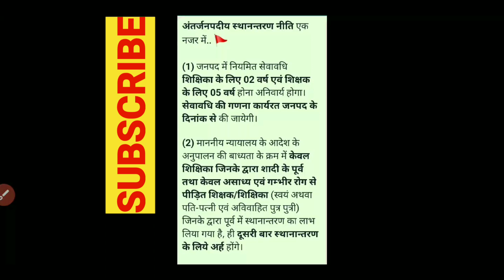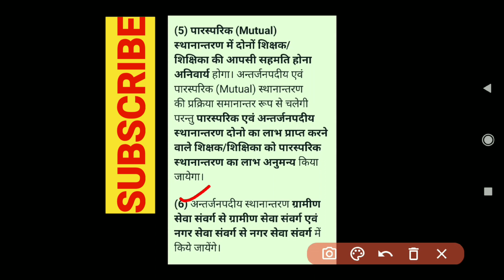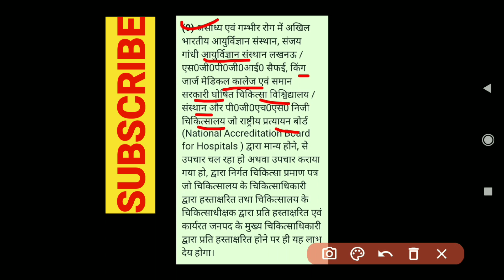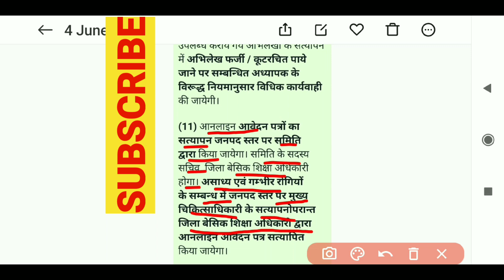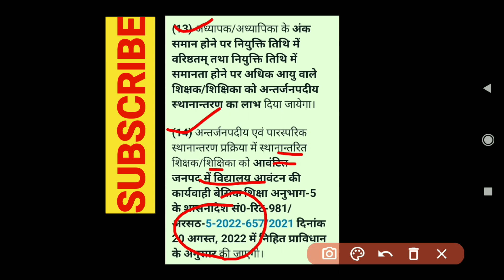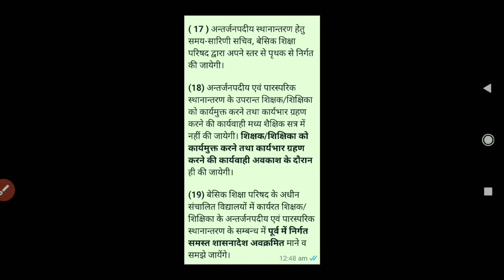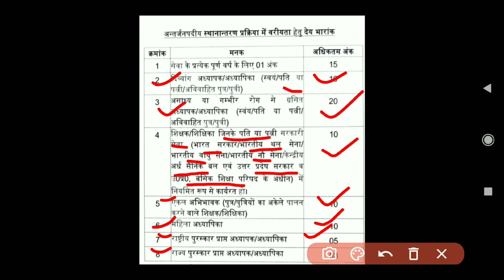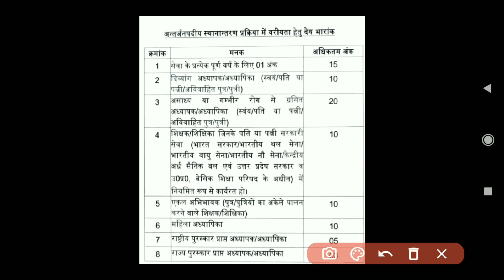अंतर्जनपदीय ट्रांसफर लेटेस्ट न्यूज़ 2023|Antarjanpadiya Transfer 2023|AntarjanpadiyaTransfer KabHonge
नमस्कार शिक्षक साथियों,
आज की इस वीडियो में हमनें चर्चा की है अंतर्जनपदीय स्थानान्तरण से सम्बंधित एक आदेश के बारे मे।

इस आदेश का हमारे शिक्षकों को काफी समय से इंतज़ार था।ये आदेश है बेसिक शिक्षा विभाग के अध्यापकों के अंतर्जनपदीय स्थानांतरण के स्वीकृति के सम्बन्ध में।
इस वीडियो में हमने इस आदेश के बारे में विस्तृत रूप से बताया है।

उम्मीद करते है ये वीडियो आपके लिए लाभकारी सिद्ध होगी।

अगर आपका कोई प्रश्न है तो आप हमसें पूछ सकते है ।
Our Contact Source-